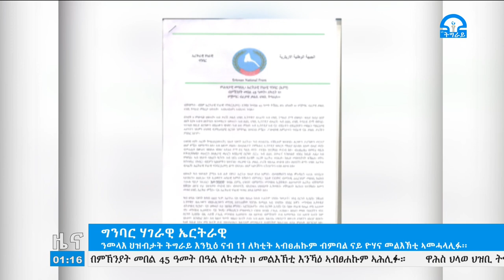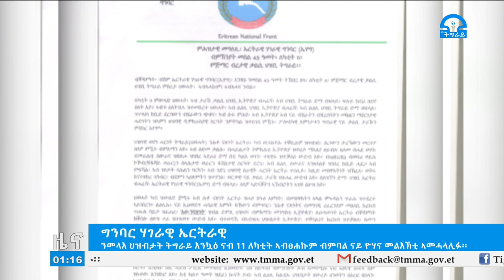ትግራይ_ቲቪ፡ዜና ትግርኛ ምሸት ስዓት 01፡00 ለካቲት 12-2012ዓ/ም